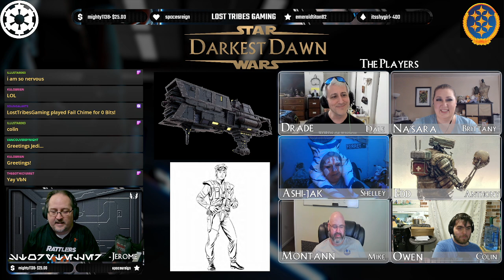Star Wars Season 1 Episode 11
"Fallout"